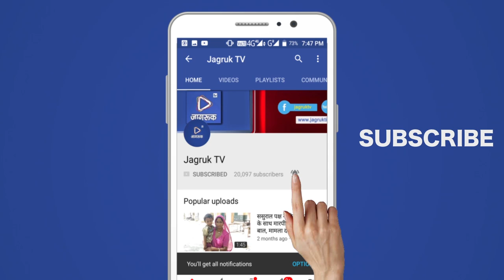JAGRUK TV : सोजत : फुलाद रोड गंदे पानी के नाले से अवरुद्ध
Jagruk TV - सोजत (पाली) सोजत रोड
सोजत रोड में फुलाद रोड गंदे पानी के नाले के अवरुद्ध होने से पिछले लंबे समय से यह हाल है।
हर समय पानी के भराव से पूरी रोड क्षतिग्रस्त हो चुकी है कई वाहन चालक दुर्घटनाग्रस्त होते हैं।
एक तरफ सड़क पर पानी भराव होने से दुपहिया वाहन चालक रॉन्ग साइड से निकलने को मजबूर है इस समस्या को लेकर ग्राम पंचायत सोजत रोड सोजत SDM सोजत विधायक संजना आगरी को भी इस समस्या को लेकर अवगत करवा दिया  मगर इस नाले की सफाई का समाधान नहीं निकल पाया है फुलादरोड वासी 25 को सोजत में मुख्यमंत्री की प्रस्तावित गौरव यात्रा पर CM को इस नाले की समस्या को लेकर ज्ञापन देंगे